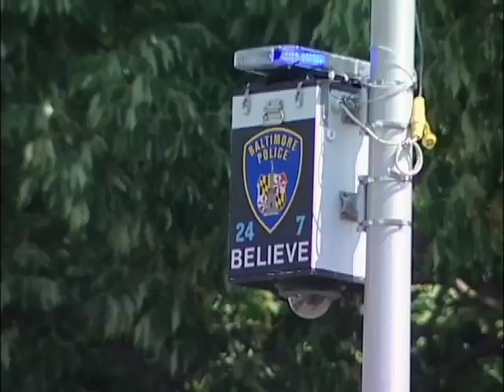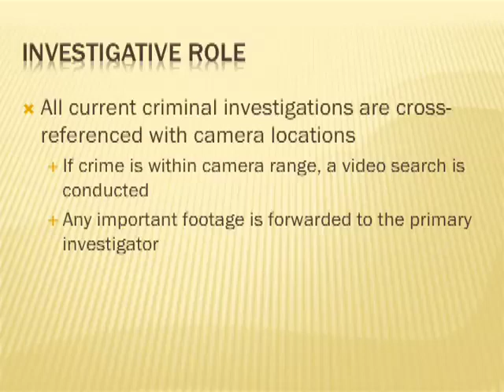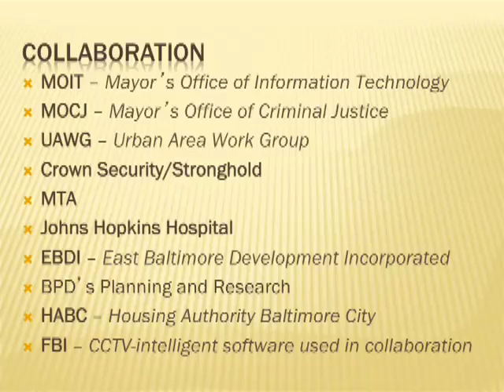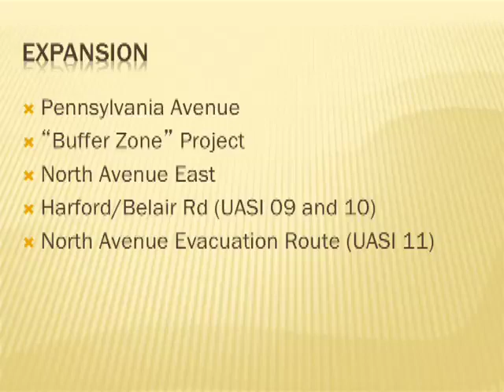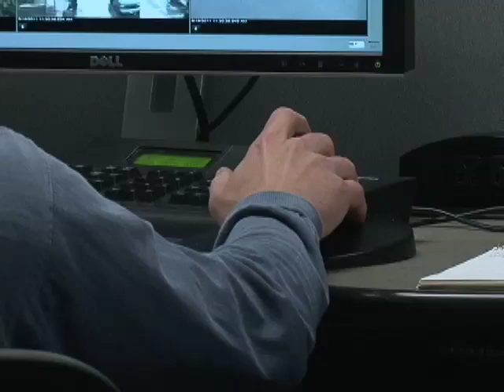Pulse 2012 ep1